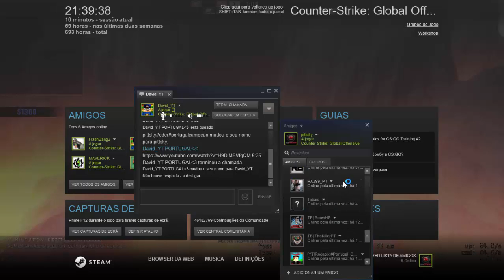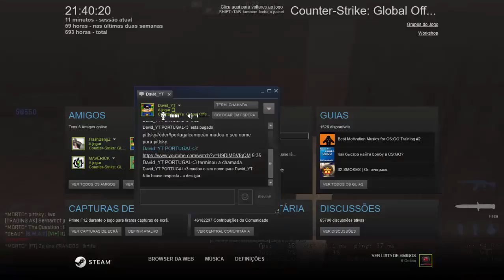servers comunitarios#2 surf no TE